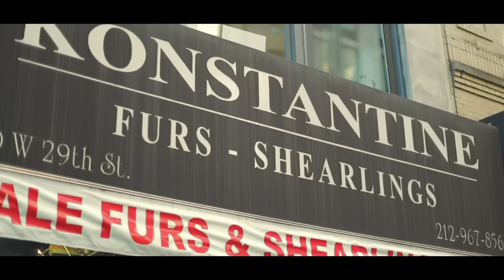TROY AVE - MORE MONEY MORE PROBLEMS (Official Music Video)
From the New Project “More Money More Problems”
(Download, Stream or Purchase Below)

Directed by: White Ape Films

BSB RECORDS #1 Independent Label